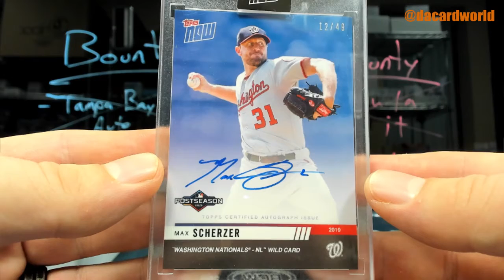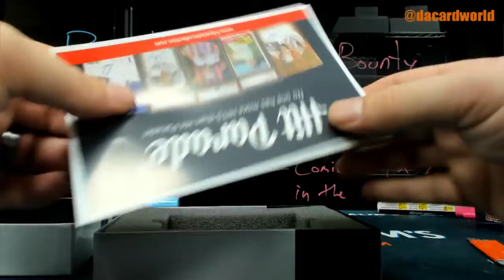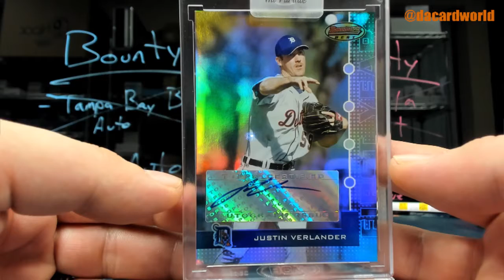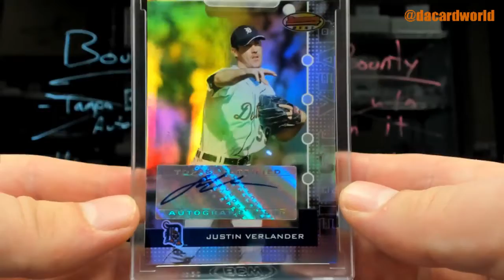Joe's HP Platinum Limited Baseball and Topps Clearly Authentic Baseball break